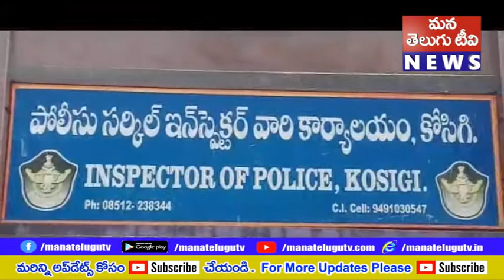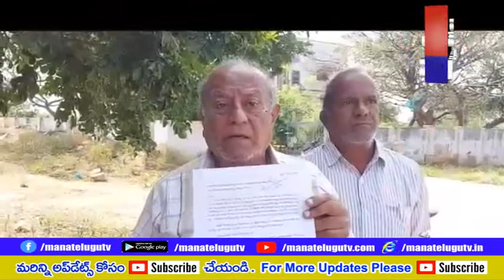కోర్టు ఆ భూమి పై స్టే విధించినప్పటికి, కోంత మంది వ్యక్తులతో రాత్రికి రాత్రి జెసిబిలు పెట్టి చదును